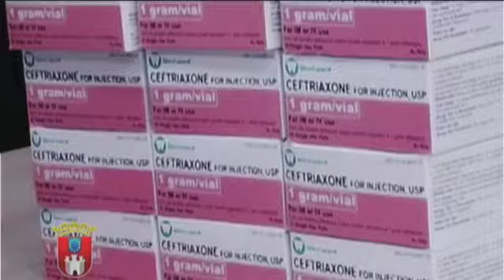INFOMERCIAL ALCALDIA MUNICIPAL 18